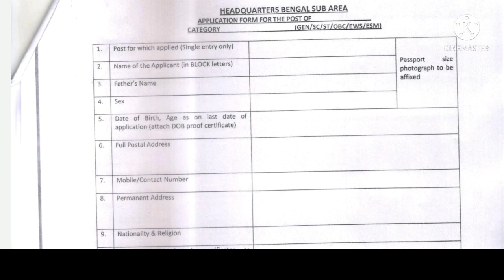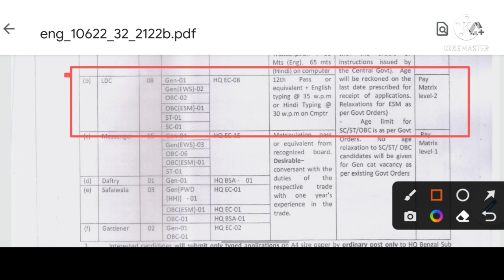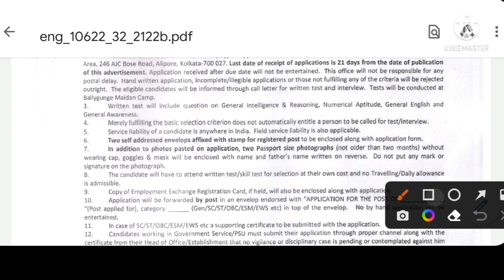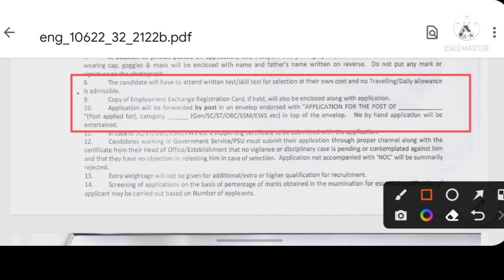রাজ্যের 23 টি জেলা থেকে ক্লার্ক নিয়োগের বিজ্ঞপ্তি | মাধ্যমিক পাশে | west bengal government jobs